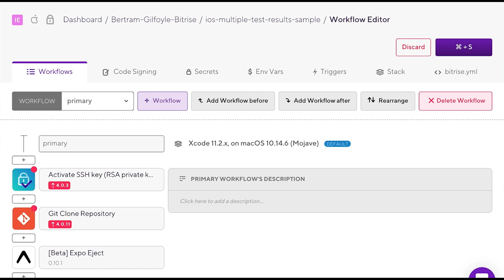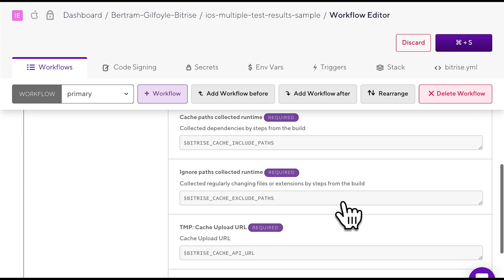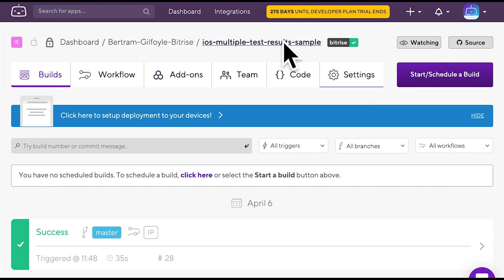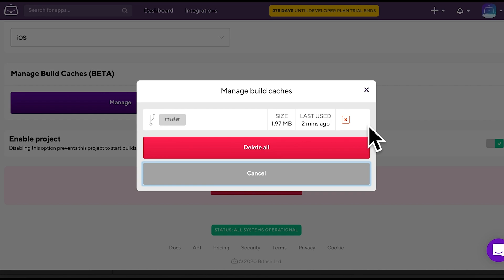How to Cache your builds on Bitrise | TUTORIAL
Speed up your Bitrise builds using build caching: our dedicated caching Steps make build caching convenient and flexible.

Continuous integration and delivery built for mobile: Automate iOS and Android builds, testing and deployment from your first install to the one millionth.

Free for Open Source and small teams. Plans for teams of all sizes:

Bitrise is a Continous Integration and Delivery (CI/CD) Platform as a Service (PaaS) with a main focus on mobile app development (iOS, Android). You can automate the testing and deployment of your apps with just a few clicks.

Bitrise offers customizable workflows and integrations with collaboration, testing and deployment tools. All builds are hosted by a virtual machine, which ensures code security.

After logging in, click on the “Add new app” button and then choose the web UI.
Choose the Bitrise account you want the app to be added to. It can be either your personal account or an organisation. I’ll add mine to my own account.
Choose a privacy type for your app: it can be either private or public. If it’s public, anyone can see your logs and configs, so be sure to use this with care! We’ll set this one to private. Select your repository from the source code provider of your choice (You can choose GitHub, Bitbucket, GitLab, or add something else manually). The test app we’re going to use is stored on Github.
When prompted to set up repository access, you can either add your own SSH key, which comes in handy if you need to setup multiple sub-repositories, or just go for the “No, auto-add SSH key” option. Choose and type the name of your branch. Pick one that includes the config of your project. My branch is called “master”. ‎